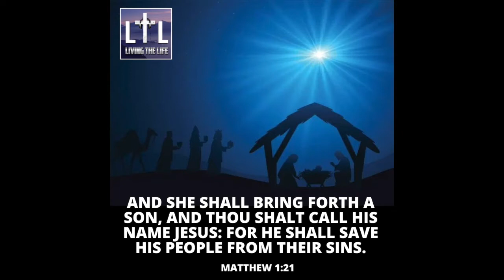Verse Of The Day 12-21-20 (The GREATEST Promise Ever Given)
Today's verse shares the greatest promise ever given because it is about the greatest gift ever given.

will be used to pour into the lives of others.